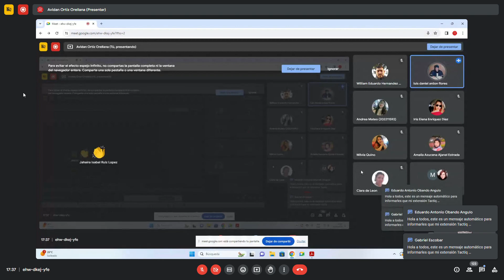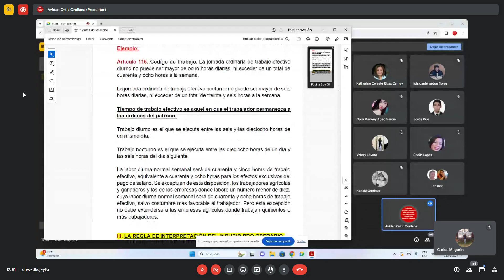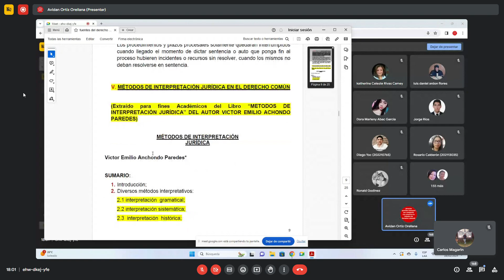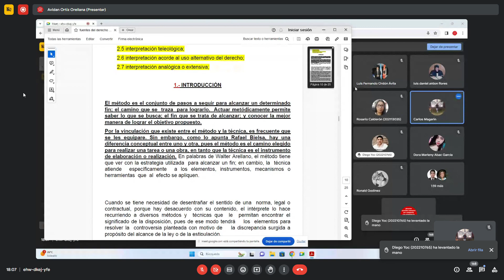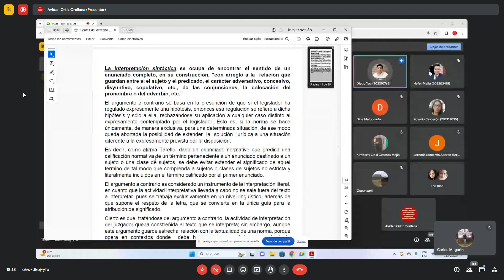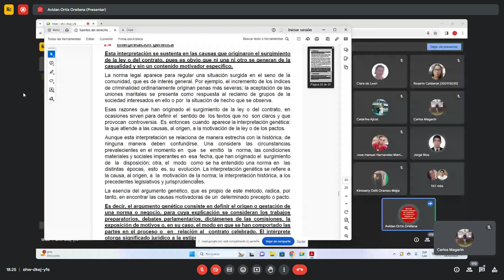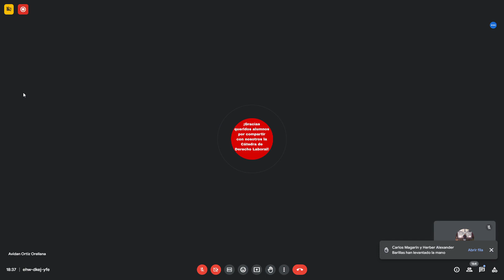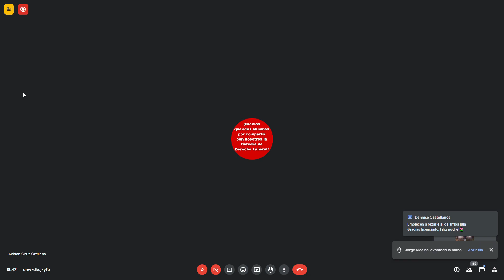Curso de Derecho Laboral 16/02/2024 Lic. AVIDAN ORTIZ Universidad de San Carlos de Guatemala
Curso de derecho Laboral, Quinto semestre, Facultad de ciencias juridicas y sociales de la USAC